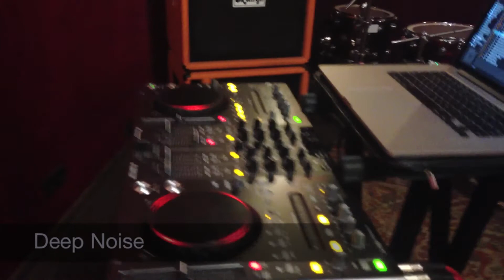Deep Noise @ Presentation Video of Project.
Deep Noise - современный проект, сплетающий в себе DJ сэт и всем известные хиты в вокальном исполнении.
1) Modjo - No More Tears
2) Limp Bizkit - No Sex
3) Limp Bizkit - Behind Blue Eyes
4) Robbie Williams - Feel.